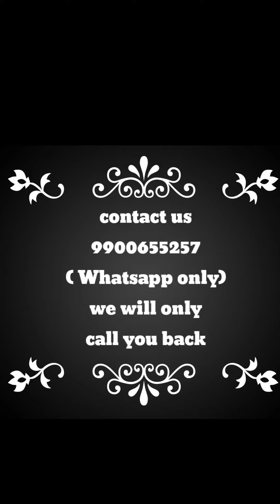New Construction Rental income house | 3 Floors | 20*40(800) sqft |SPC Real-estate Bangalore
30*40 house for sale in bangalore,
30*40 duplex house for sale in bangalore,
30*40 house for sale in bangalore airport,
30*40 house for sale in bangalore and price,
30*40 house for sale in bangalore andhra pradesh,
30 40 house for sale in bangalore,
30*40 house for sale in bangalore bangalore,
30*40 house for sale in bangalore budget,
30*40 house for sale in bangalore bangla,
30*40 house for sale in bangalore central,
30*40 house for sale in bangalore city,
30*40 house for sale in bangalore chennai,
30*40 house for sale in bangalore cheap price,
30*40 house for sale in bangalore campus,
30*40 house for sale in bangalore east,
30*40 house for sale in bangalore express,
30*40 house for sale in bangalore expressway,
30*40 house for sale in bangalore gujarat,
30*40 house for sale in bangalore government,
30*40 house for sale in bangalore ground,
30*40 house for sale in bangalore hyderabad,
30*40 house for sale in bangalore highway,
30*40 house for sale in bangalore hills,
30*40 house for sale in bangalore hotel,
30*40 house for sale in bangalore jayanagar,
30*40 house for sale in bangalore jaipur,
30*40 house for sale in bangalore jain,
30*40 house for sale in bangalore job,
30*40 house for sale in bangalore kannada,
30*40 house for sale in bangalore kolkata,
30*40 house for sale in bangalore kozhikode,
30*40 house for sale in bangalore kerala,
30*40 house for sale in bangalore malayalam,
30*40 house for sale in bangalore market,
30*40 house for sale in bangalore mumbai,
30*40 house for sale in bangalore maharashtra,
30*40 house for sale in bangalore north,
30*40 house for sale in bangalore now,
30*40 house for sale in bangalore news,
30*40 house for sale in bangalore night,
30*40 house for sale in bangalore olx,
30*40 house for sale in bangalore online,
30*40 house for sale in bangalore open,
30*40 house for sale in bangalore online shopping,
30*40 house for sale in bangalore price,
30*40 house for sale in bangalore punjab,
30*40 house for sale in bangalore place,
30*40 house for sale in bangalore pune,
30*40 house for sale in bangalore quikr,
30*40 house for sale in bangalore queen,
30*40 house for sale in bangalore qatar,
30*40 house for sale in bangalore qualification,
30*40 house for sale in bangalore queensland,
30*40 house for sale in bangalore quality,
30*40 house for sale in bangalore rural,
30*40 house for sale in bangalore road,
30*40 house for sale in bangalore red light area,
30*40 house for sale in bangalore review,
30*40 house for sale in bangalore road trip,
30*40 house for sale in bangalore rajasthan,
30*40 house for sale in bangalore south,
30*40 house for sale in bangalore style,
30*40 house for sale in bangalore shop,
30*40 house for sale in bangalore store,
30*40 house for sale in bangalore second hand,
30*40 house for sale in bangalore surat,
30*40 house for sale in bangalore university,
30*40 house for sale in bangalore underworld,
30*40 house for sale in bangalore uttarakhand,
30*40 house for sale in bangalore vijayanagar,
30*40 house for sale in bangalore vidyaranyapura,
30*40 house for sale in bangalore video,
30*40 house for sale in bangalore whitefield,
30*40 house for sale in bangalore with price,
30*40 house for sale in bangalore west bengal,
30*40 house for sale in bangalore wholesale,
30*40 house for sale in bangalore xl,
30*40 house for sale in bangalore yelahanka,
30*40 house for sale in bangalore yesterday,
30*40 house for sale in bangalore youtube,
30*40 house for sale in bangalore youtube channel,
rental income house for sale in bangalore for sale,
rental income property for sale in bangalore,
rental income building for sale in bangalore,
rental income house for sale in bangalore kolkata,
rental properties for sale in bangalore, house for sale in bangalore,
house for rent in bangalore below 10000,bangalore realestate construction #100